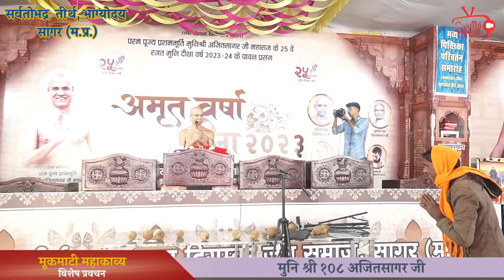मूकमाटी विशेष: 14.11.2023 । मुनि श्री १०८ अजित सागर जी महाराज । सर्वतोभद्र तीर्थ, भाग्योदय, सागर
हमसे जुड़ें और धर्म प्रभावना में सहयोग करें।

सारथी सेवा समूह की कई "अनोखी सीरीज" देखे बिना खुद को धर्म का सच्चा सारथी मत कहियेगा।
हमारे फेसबुक, यूट्यूब चैनल पर आप पाएंगे :

• कर्रापुर पंचकल्याणक सम्पूर्ण [१० से १६ दिसम्बर २०२२]
• मनोज शर्मा जैन दिल्ली के बेहतरीन नाटक
• स्वतंत्रता संग्राम में जैनों का योगदान
• कौन बनेगा संस्कारभूषण
• वाक्युद्ध
• मूकमाटी, स्वयंभू स्तोत्र आदि विशेष प्रवचन स्वाध्याय
• संस्मरण श्रृंखला - "गुरु स्मरण संस्मरण"
• कथा पारसनाथ की
• कौन बनेगा ज्ञान सारथी
• कुंडलपुर महोत्सव की झलकियां
• केन्द्रीय जेल सागर के धार्मिक कार्यक्रम
• केंद्रीय जेल में कैदियों द्वारा भजन संध्या
• बुन्देली धार्मिक कविताएँ
• विभिन्न कलश स्थापना और पिच्छिका परिवर्तन
• भाग्योदय तीर्थ 2023 चातुर्मास विशेष [मुनि श्री अजितसागर जी ससंघ ]
• आर्यिका श्री सौम्यनन्दिनी माता जी {मंगल प्रवचन}

+आशीर्वाद:– वर्तमान के वर्धमान संत शिरोमणि आचार्य श्री 108 विद्यासागर जी महाराज |

[नोट: इस वीडियो के सभी राइट्स सारथी सेवा समूह के पास है इसे कॉपी करने से पहले हमसे बात ज़रूर करें]

Any unauthorized reproduction, distribution, or modification of this video may result in legal action. [Saarthi Seva Samooh] reserves the right to enforce its intellectual property rights to the fullest extent permitted by law.

स्वार्थी नहीं, सारथी बनें